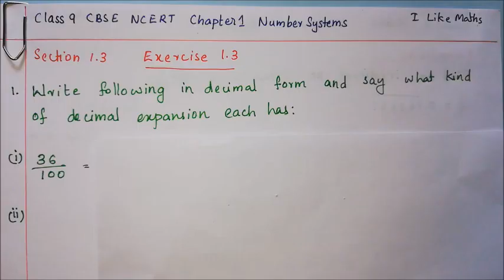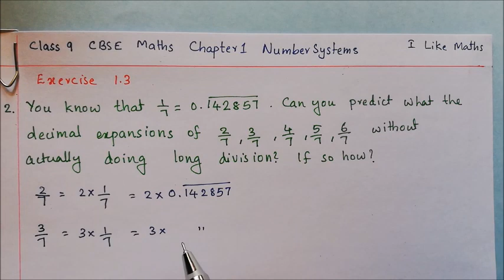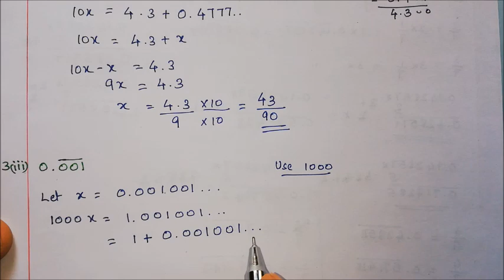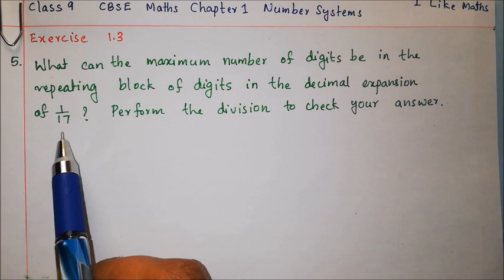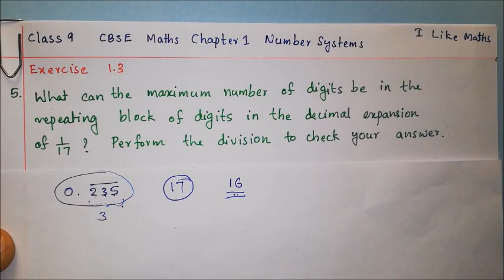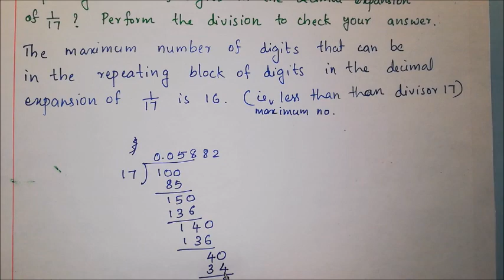Class 9 Maths Chapter 1 Number Systems Part 4, Exercise 1.3|CBSE NCERT| Malayalam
Part 4 tutorial of Class 9 CBSE NCERT Maths  Chapter 1 Number Systems.This video covers Questions 1 to 5 of Exercise 1.3 of "section 1.3 Real Numbers and their Decimal Expansions"

This video is useful for Malayali students and parents.